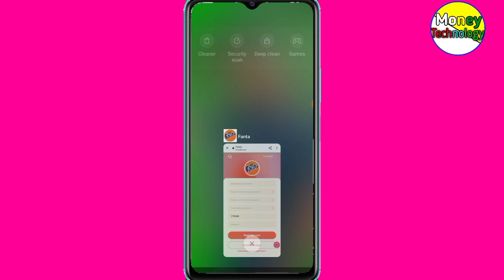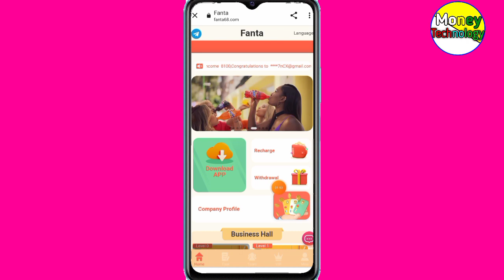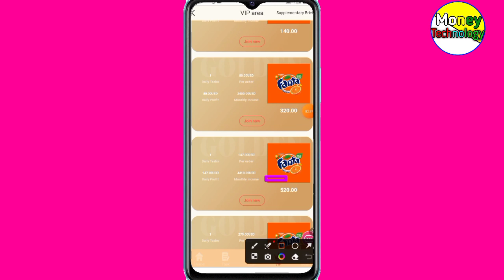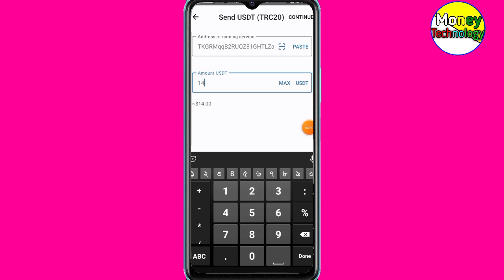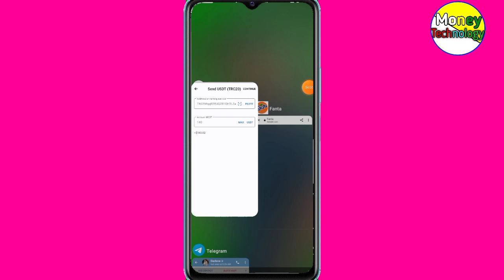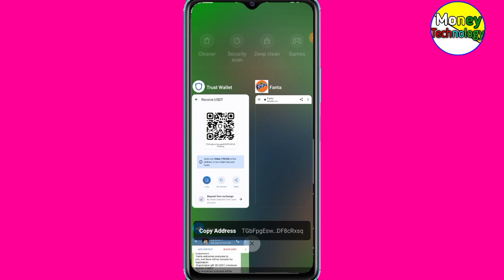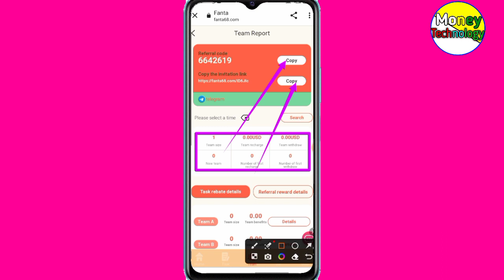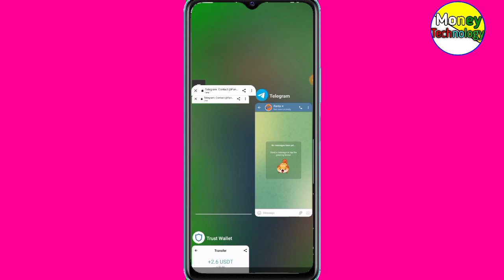How to Online New Income Invest Site| Money Technology | New Usdt Site Daliy Eran Money 1400 Taka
In 2023, the latest wealth management product was officially launched. This project was released by a German listed company.
 Fanta, a German brand of fruity carbonated soft drinks, originated in 1940 and has been operating for hundreds of years.
 The release of online investment projects this time invites users from all over the world to join in for win-win cooperation.
 Fanta welcomes everyone to join, and there will be rewards for registration.
 Registration gift: 80 USDT, minimum deposit: 9 USDT
 The investment principal will be received within 30 days, and 50% of the investment profit will be received every day.
 Task update time: Singapore time 11:00
 Withdrawals can be made at any time without time limit,
 0 fee withdrawal, minimum withdrawal amount: 1 USDT
 Incentive Commission: A B C Rebate 8% 2% 1%
 Fanta listed company released long-term investment profit plan globally:
 The amount of vip1 is 89USDT, the recharge value is 9USDT, and the daily income is 2.6USDT.

 Invite team members to join to get three levels of profit
 8% for A-level members, if the other party recharges 1,000 USDT, you will get 80 USDT
 2% for B-level members, if the other party recharges 1,000 USDT, you will get 20 USDTh
 C-level member 1%, the other party recharges 1000 USDT, you will get 10 USDT
 The bonus can be withdrawn instantly. If you recommend more users to join your promotion link, the more commission reward you will get

 More, the commission charged by your referral and account will be directly deposited into your member account, and you can withdraw cash directly!

 The team recharge reaches 3,000 USD, and the reward is 100 USD.

 The team recharge reaches 5,000 USD, and the reward is 350 USD.

 The team recharge reaches 10,000 US dollars, and the reward is 800 US dollars.

 The team recharge reaches 20,000 USD, and the reward is 2,100 USD.

 The team recharge reaches 30,000 US dollars, and the reward is 3,200 US dollars.

 The team recharge reaches 50,000 US dollars, and the reward is 8,800 US dollars.

 The team recharge reaches 100,000 US dollars, and the reward is 18,800 US dollars.

 The above are the top-up rewards for the agency team. If you meet the reward requirements, you can find the customer service to receive the rewards.